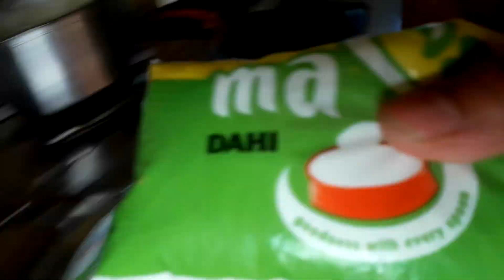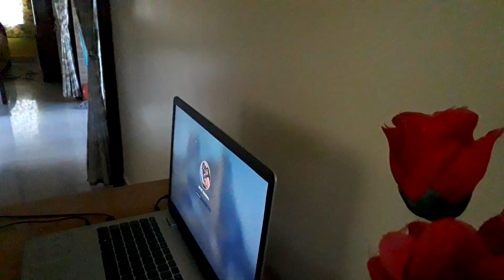Begali Vlog | আমরা Weeked গুলো ঠিক এই ভাবেই কাটাই....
Channel You Would Like to Peep